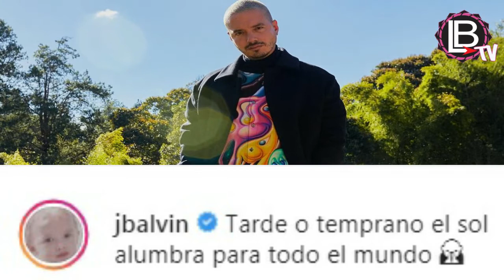J BALVIN COMUNICA QUE YA SIENTE MUCHO MEJOR, Adiós Depresión 😊👌💪🙂